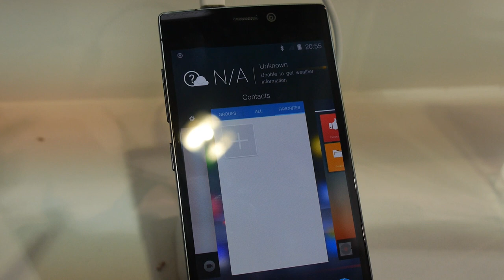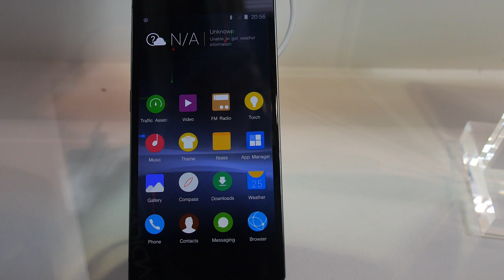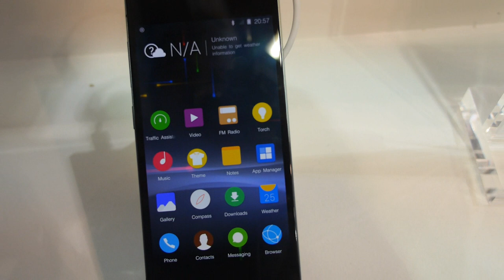Gionee Elife S5.5 is the slimmest smartphone in the world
The Gionee Elife S5.5 is a smartphone that runs Gionee's Amigo UI on top of Android 4.2 Jelly Bean. It features a 5-inch display with no word on its resolution and display quality. The Elife S5.5 is powered by a 1.7GHz octa-core CPU coupled with 2GB of RAM. The phone has a 13-megapixel rear camera with LED flash and a 5-megapixel front camera for video calls.

The inbuilt storage on the Elife S5.5 is 16GB and there is no SD card memory expansion option available. The smartphone packs a 2300mAh non-removal battery. The Gionee Elife S5.5 has a single-SIM slot.

The Elife S5.5 measures in 145.1x70.2x5.55mm and weighs 130 grams. At just 5.5mm thickness, the smartphone is the slimmest smartphone in the world.

Connectivity options on the smartphone include 3G, Wi-Fi 802.11 b/g/n, Wi-Fi Direct, Bluetooth 4.0, GPS and USB OTG. The Gionee Elife S5.5 comes in Black, White, Pink, Blue and Purple colours.

The smartphone will be launched first in China. The Gionee Elife S5.5 3G variant will be priced at around $374 in China.